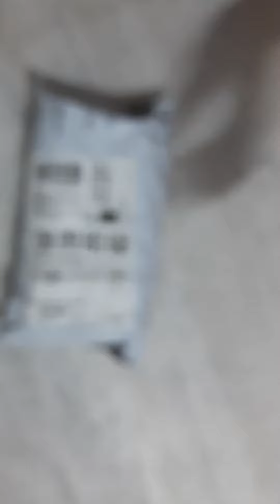Pet Saffa Granules 200gm, Pack of 2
Hello dosto mera naam nardev dagur hai or aaj ki ise video m me aapko batauga.

MY GEAGEARS-

50MM LENS

CAMERA TRIPOD

TRIPOD FOR MOBILE

VLOG GORILLA POD